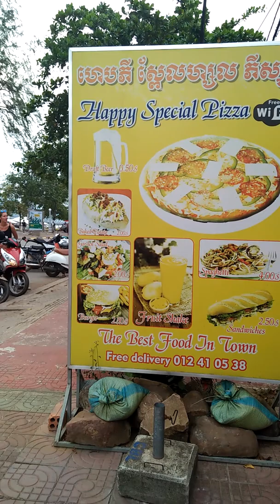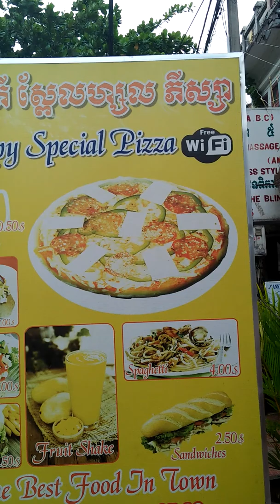Cambodia Happy Pizza Place Kampot